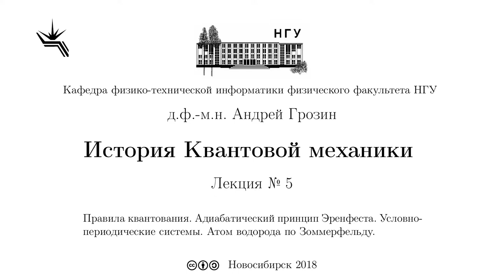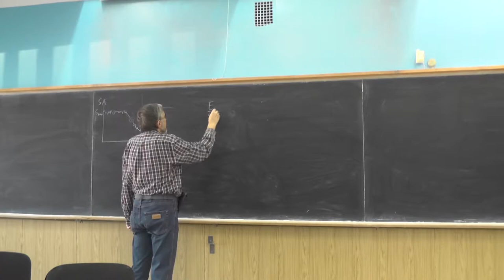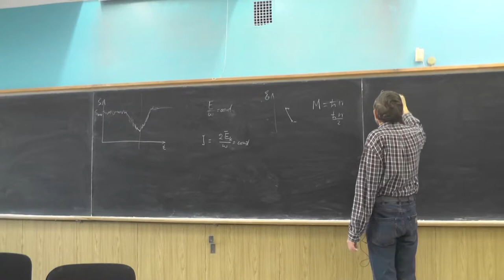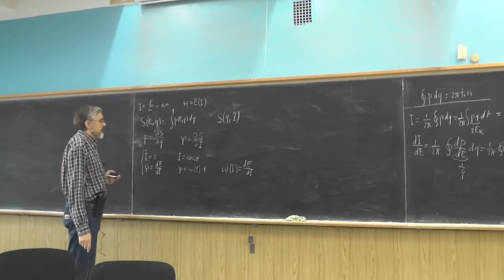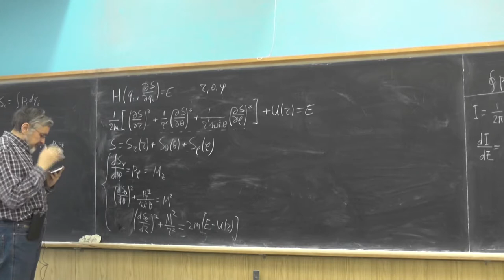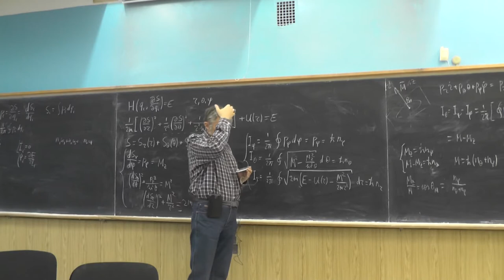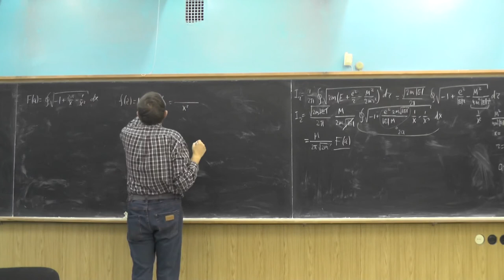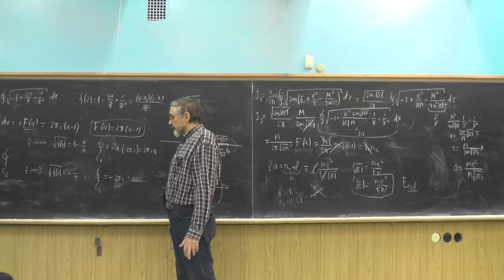История квантовой механики, д.ф.-м.н. Андрей Грозин, Лекция 5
Правила квантования. Адиабатический принцип Эренфеста. Условно-периодические системы. Атом водорода по Зоммерфельду.